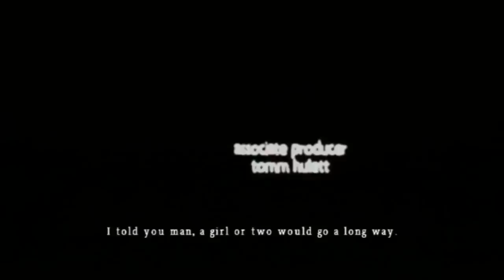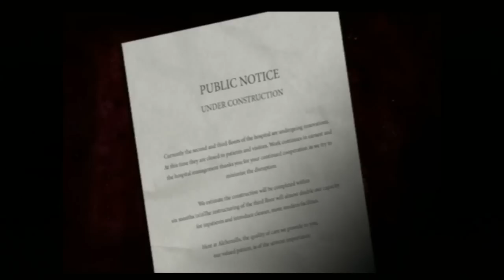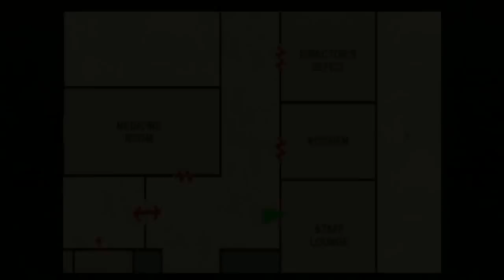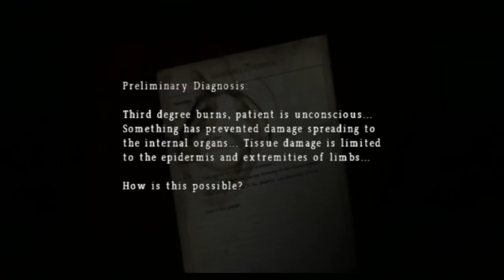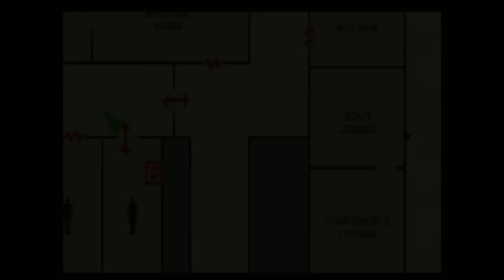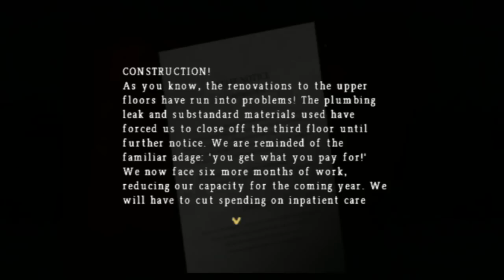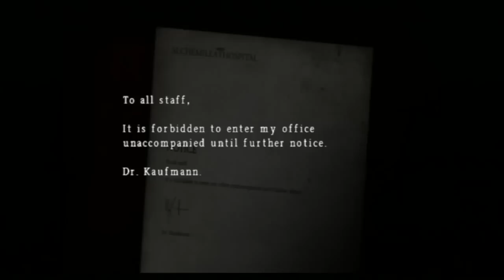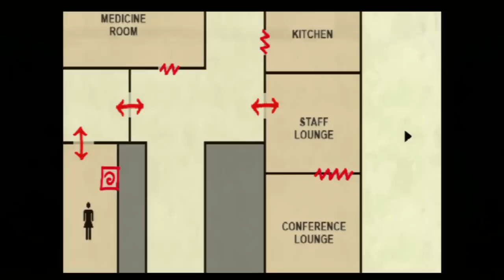Silent Hill: Origins [1] - HOSPITAL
"Silent Hill Origins" is the fifth game in the Silent Hill series, a prequel for the first game. Blabbity blabbity blah. Remember to Like this video! Thanks guys!